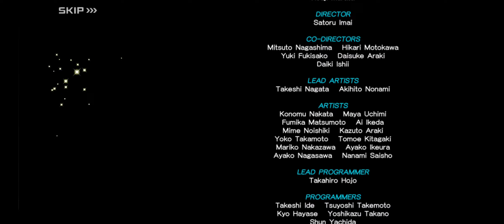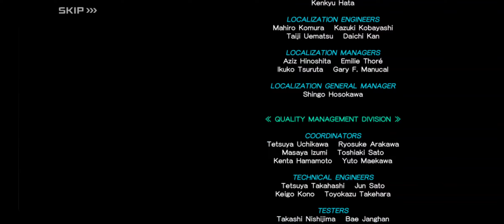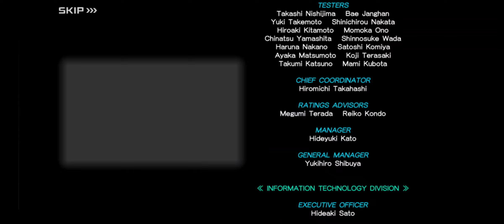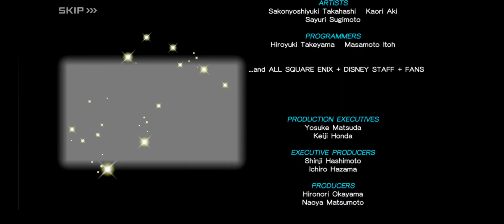KHDR Final Episode: The Seven Lights and Thirteen Darknesses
This is the full final episode of Kingdom Hearts Dark Road, with all battles and post-credits material included.